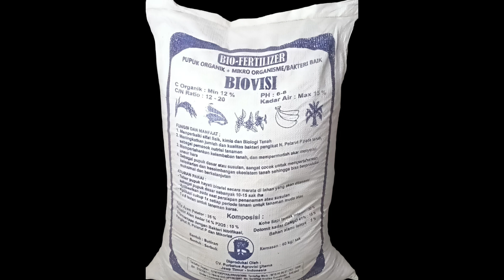PENGEN TAHU RAHASIA PEMUPUKAN PEPAYA ORGANIK YANG TEPAT?? DISINI TEMPATNYA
RAHASIA CARA YANG TEPAT APLIKASI  PUPUK DASAR PADA TANAMAN PEPAYARAHASIA CARA YANG TEPAT APLIKASI  PUPUK DASAR PADA TANAMAN PEPAYA

Pemupukan pada tanaman pepaya sebaiknya dimulai dengan menggunakan pupuk organik. Pupuk organik pada tanaman pepaya akan meningkatkan kegemburan media tanam sehingga mempermudah penetrasi akar
Memang untuk tanaman unggul lebih cocok menggunakan pupuk kimia karena memiliki umur genjah, hasil lebih tinggi. Tetapi jika sudah ditanam berulang kali maka turunanya sudah bisa ditanam menggunakan pupuk organik.
Harga pupuk kimia yang selalu naik mengikuti inflasi, menjadi tantangan bagi kami untuk kembali menggunakan pupuk organik dan kalaupun menggunakan pupuk kimia seminimal mungkin dengan tujuan untuk menjaga kelestarian tanah, mengurangi biaya operasional dan hasil pertanian yang lebih sehat